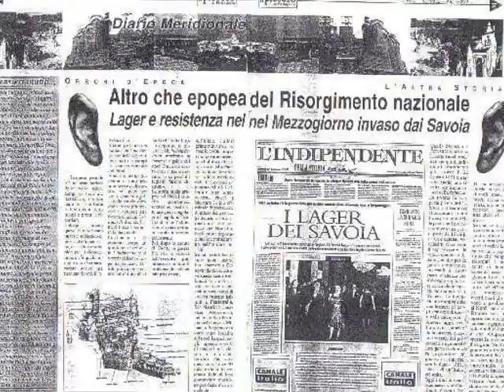LI SCUGNIZZI - Antonello RONDI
Li Scugnizzi è un brano  composto negli anni ottanta, per rendere omaggio a quei ragazzi  che sacrificarono la loro vita  per difendere la loro terra dagli invasori.
Buon ascolto. ilcumano